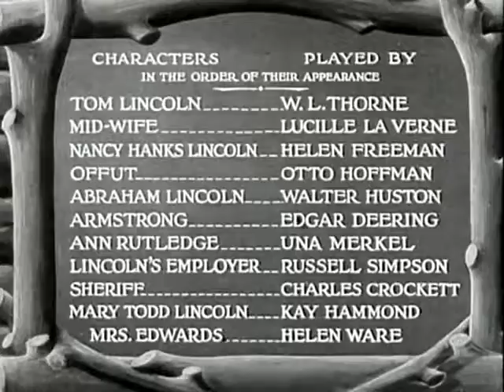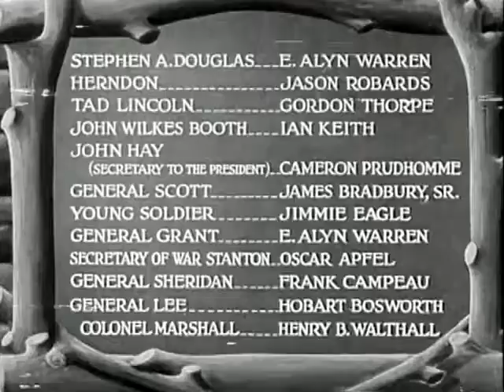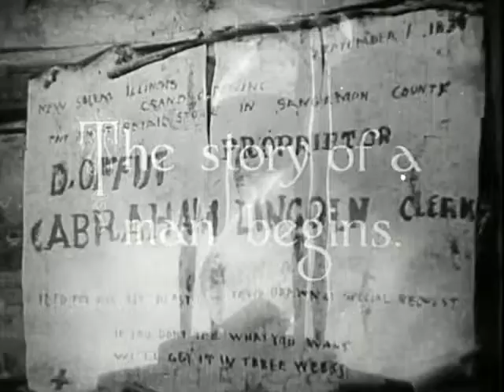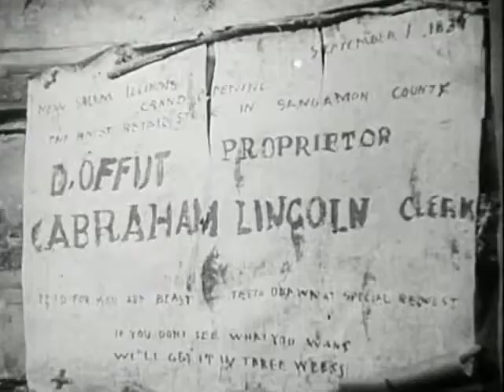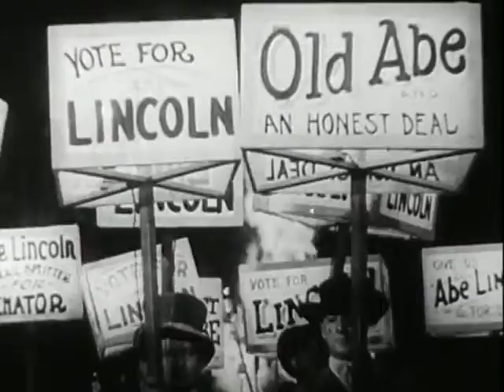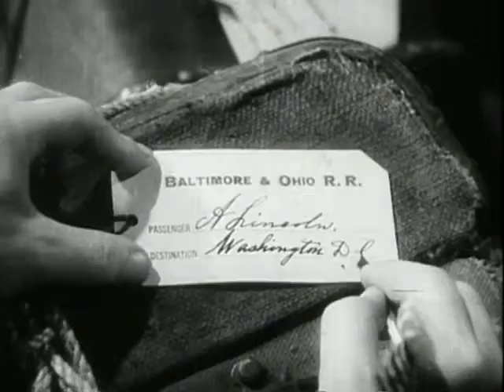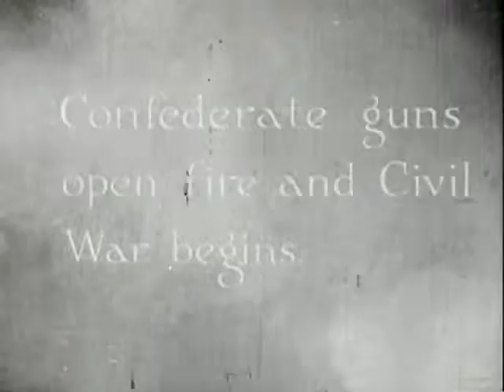Abraham Lincoln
An episodic biography of the 16th President of the United States.

 Biography, Drama, History

Produced by D. W. Griffith, Joseph M. Schenck
Written by Stephen Vincent Benet, John W. Considine Jr., Gerrit J. Lloyd
Starring Walter Huston, Una Merkel, William L. Thorne
Cinematography Karl Struss
Edited by John W. Considine Jr., James Smith
Distributed by United Artists
Release dates August 25, 1930